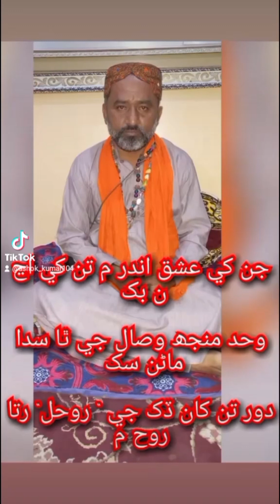7 January 2024